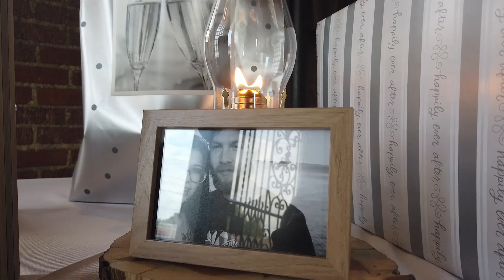Busby 6-9-19 Matrimony [An Alan Rouge Production]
A wedding Film uniting Sian and Ali Busby on 6-9-19, Enjoy!